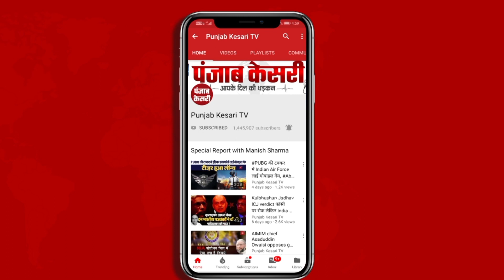BJP नेता की गुंडई के चलते मरीज की गई जान, सोशल मीडिया पर Viral हुआ Video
ViralVideo
BJP नेता के भाई की दबंगई, कहा भईया जी विधायक हैं, ‘भईया जी विधायक हैं, बीजेपी में...’